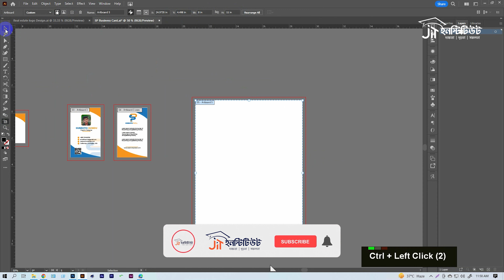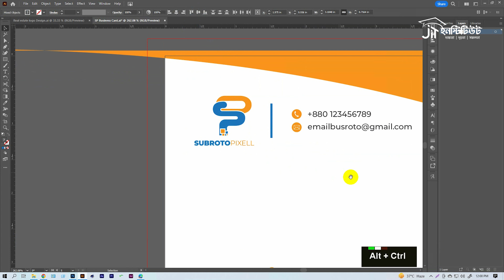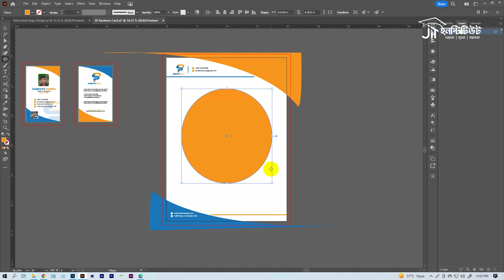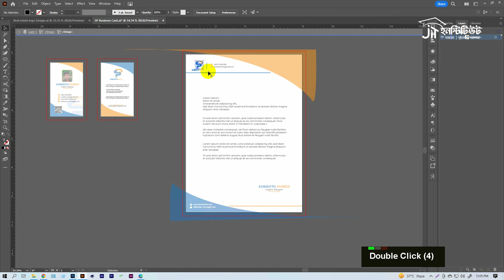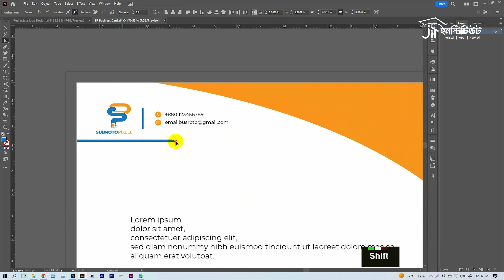Letterhead Design কিভাবে করবেন ।। CLASS-50 ।। ইলাষ্ট্রেটর বাংলা টিউটোরিয়াল ।।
In this tutorial, I have tried to show you how to design a letterhead in Adobe Illustrator. Like this tutorial? I hope today’s tutorial about letterhead design in Illustrator will really help you out.